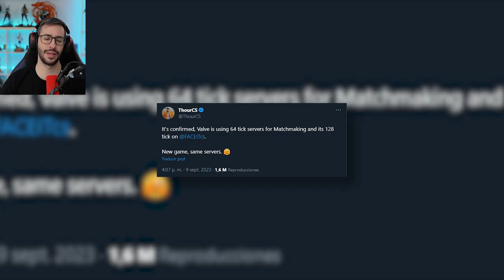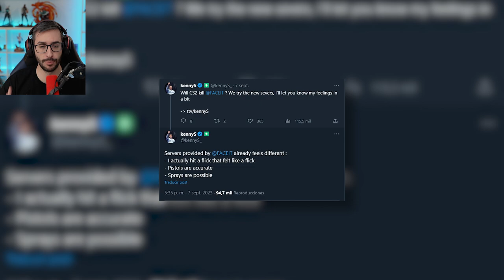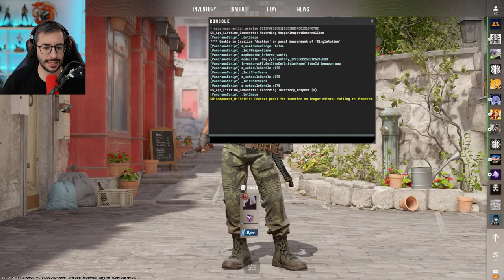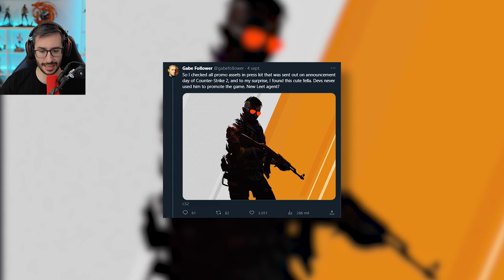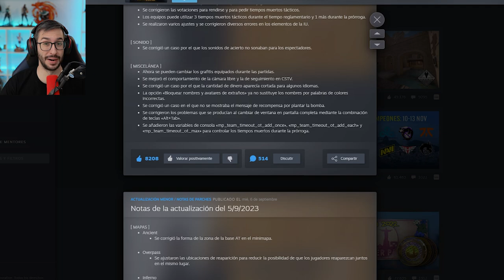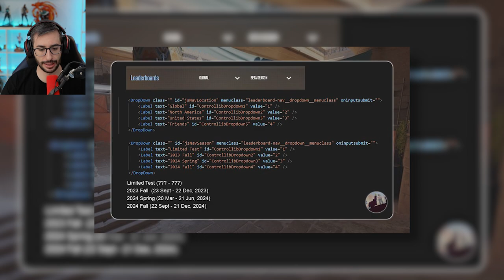¡FECHA DE LANZAMIENTO DE CS2, NUEVOS MODELOS Y MUCHO MÁS! | ÚLTIMAS NOTICIAS DE CS2